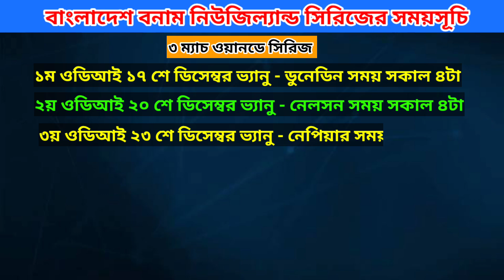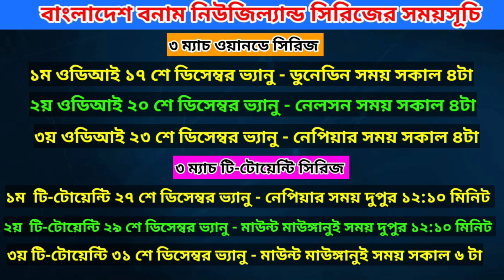ওয়ানডে - টি-টোয়েন্টি টুয়েন্টি সিরিজের নতুন সময়সূচী | বাংলাদেশ বনাম নিউজিল্যান্ড | ban vs nz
ওয়ানডে - টি-টোয়েন্টি টুয়েন্টি সিরিজের নতুন সময়সূচী | বাংলাদেশ বনাম নিউজিল্যান্ড সিরিজ ২০২৩

bangladesh versus new zealand schedule
bangladesh vs new zealand series schedule 2023
Bangladesh one day series Bangladesh T20 Series